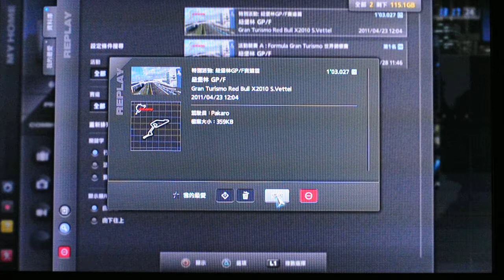GT5 x2010挑戰賽 紐堡靈 手把 金盃